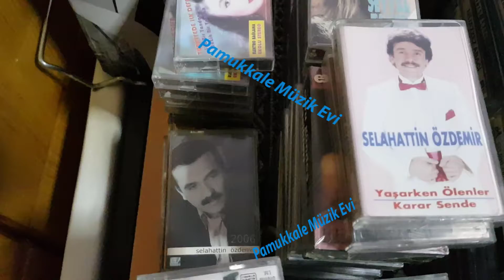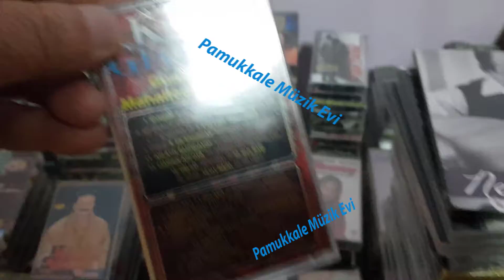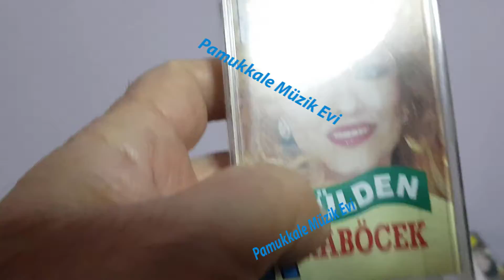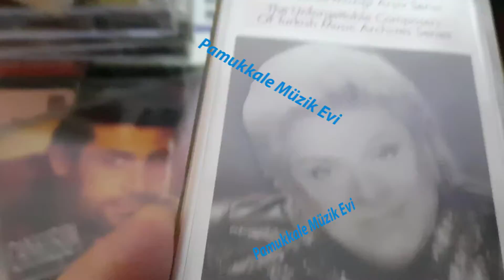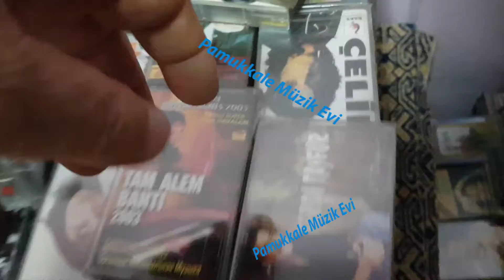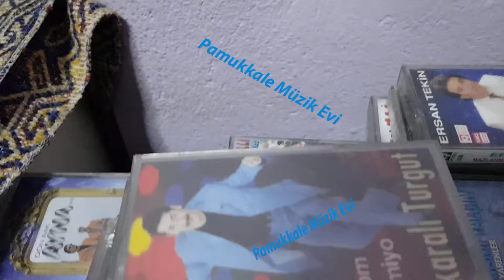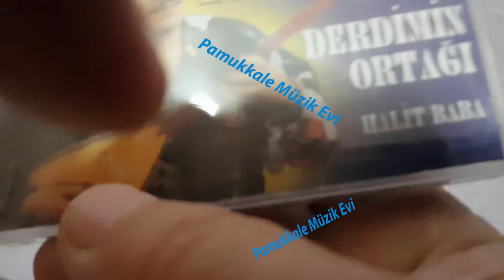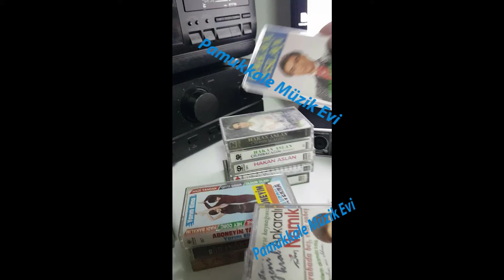Pamukkale Müzik Kasetçilik Tanıtım Videosu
Damar Müzikler,Arabesk,Seçme Eserler Taverna Müzikleri,Türk Halk Müziği Sevilen Türküler, Ankara Türküleri,Bozlak Türküler,Özenle Seçilmiş Sevilen Türk Sanat Müziği, En Güzel Anadolu Türküleri, Türkü Dile Sazlı Sözlü Türküler, Anadolu nun En Sevilen Türküleri, Türk Halk Müziği Türkülerimiz, En Çok Dinlenen Türküler, En Güzel Duygusal Türküler Dinle,
Lütfen Bir Beğeniyi Çok Görmeyin Keyifli Dinlemeleriniz Olsun..
DamarMüzikler TürkSanatMüziği TürkHalkMüziği TavernaMüzikler Lütfen Bir Beğeniyi Çok Görmeyin Keyifli İzlemeleriniz Olsun.